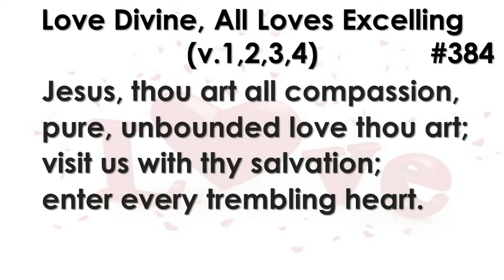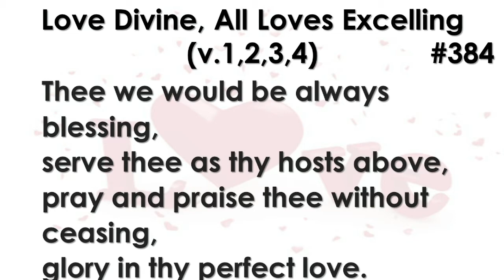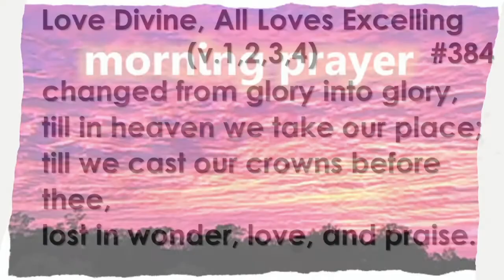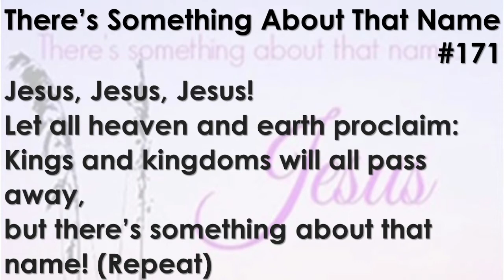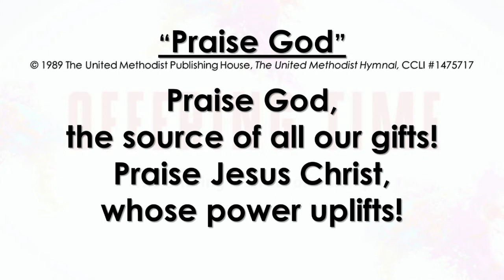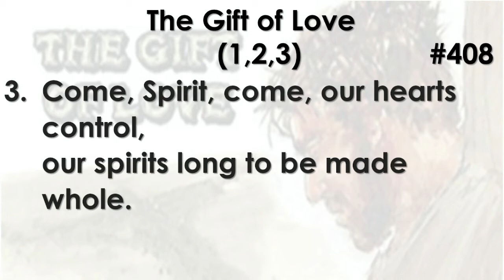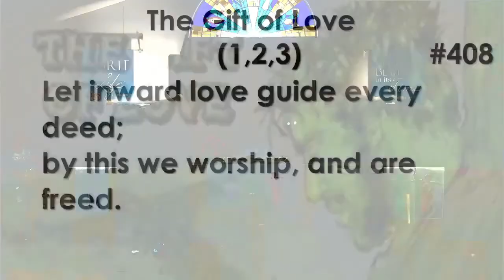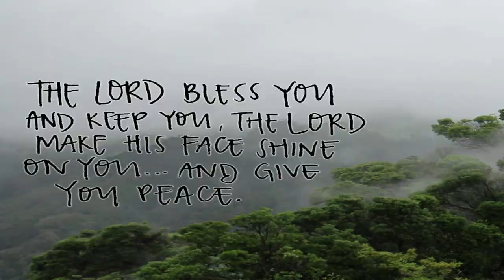Every Good Gift/Pastor Sherri/08-29-2021/Asbury South UMC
Asbury UMCS Sunday Service